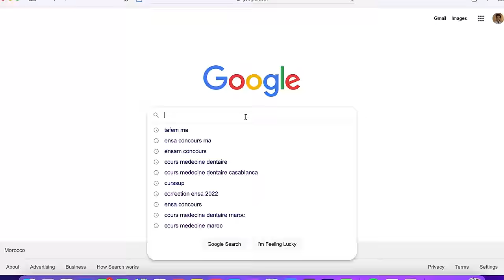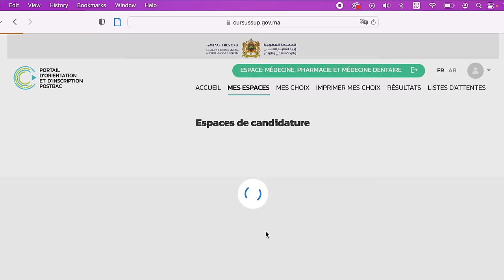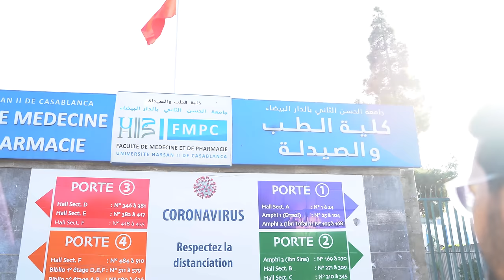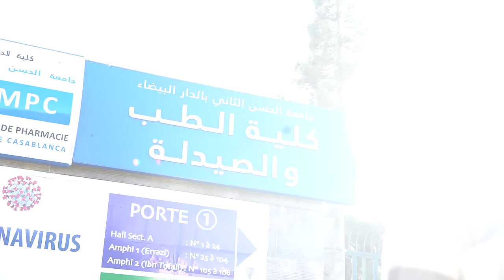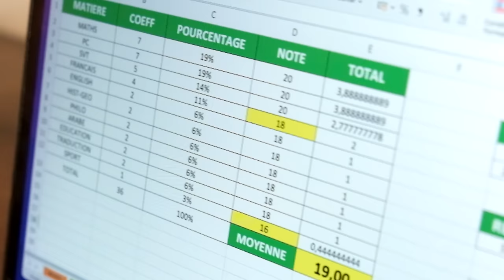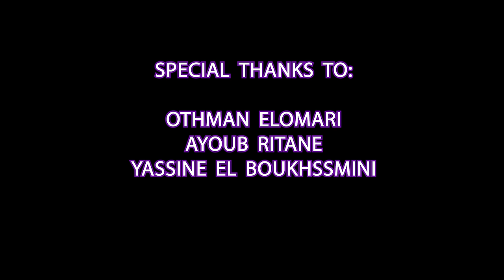رحلتي ما بعد الباك حر … ENSA ENSAM ENCG MEDECINE 😱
للتسجيل في أكاديمية النخبة للتحضير لمباريات المدارس ENSA ENCG ENSAM MEDECINE من هنا :

ايلا بغيتي تشترك فاللائحة الخاصة اللي كنصيفط ليها ايميل كل صباح عامر بالنصائح والتحفيزات حول التفوق الدراسي ماعليك ايلا تكليكي هنا
وتحط الايميل ديالك :

انا واحد السيد اللي ماختارش حياة بحالو بحال غاع الناس (قرايا، خدمة، دار، طوموبيل، زواج، دراري، التقاعد...) وبغى يعيش حياة الليباغي هو واللي كحس فيها بلي نيت عايش وكيفيق كل نهار او هو فرحان

نقدر نسمي راسي صانع محتوى حينت كنصنع فيديوات فيها معلومات ولكن ماشي أي معلومات، معلومات اللي كنشارك معاك الهدف ديالها ماشي التثقيف، الهدف ديالها هو نعلمك كيفاش حتى انت تعيش حياة عادية بحال غاع الناس وتعيش هاديك الحياة اللي كتحلم،غادي نعلمك بزاف ديال التويشيات اللي ايعاونوك فهاد القضية، انعلمك الاستمرارية والإلتزام عن طريق اكتساب العادات، انعلمك كفاش تنظم اليوم والاسبوع ديالك، كفاش تحدد وتحقق الاهداف ديالك وبزاف د اللعيبات

ايلا كنت مهتم وحتى انت باغي تعيش حياة اللي تفزك كل نهار تنوض من بلاصتك فرحان ماعليك ايلا تدير اشتراك للقناة وتفعل الجرس باش اوصلو فيديو كل نهار.

: ايلا بغيتي تابع المغامرة ديالي فانستغرام هذا هو الحساب ديالي

غادي نقولك تهالا ونتشاوفو فشي فيديو

باك ليبر
BAC LIBRE
CONCOURS
concours ENSA 2022
concours ENCG 2022
concours ENSAM 2022
Concours MEDECINE 2022
concours FMP
concours TAFEM 2022
علوم فيزيائية
Bac sc pc
Bac sciences physiques
باك احرار
كلية الطب والصيدلة
المدرسة الوطنية للعلوم التطبيقية
المدرسة الوطنية للتجارة والتسيير
المدرسة الوطنية للفنون والمهن
مباريات المدارس العليا
Bac libre mention très bien
باك حر بميزة حسن جدا
باك حر بنقطة 18
باك حر بامتياز
النجاح في باك احرار